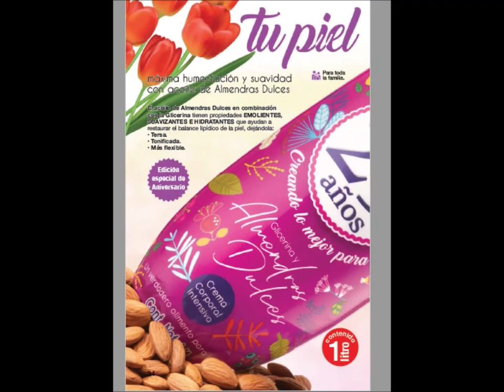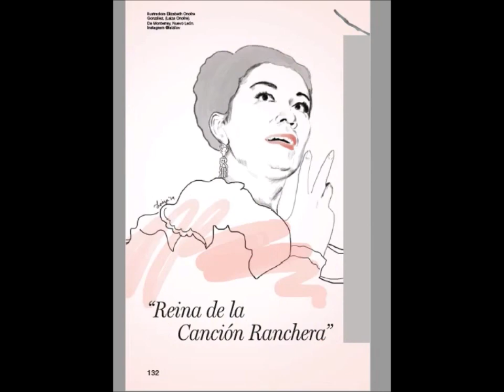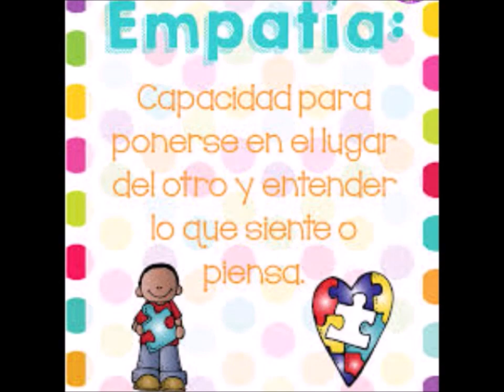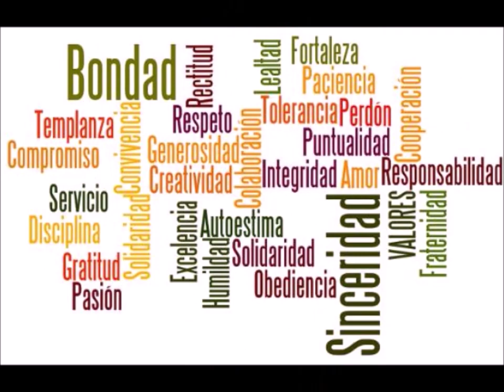PDF ARABELA C7. MÉXICO 2020